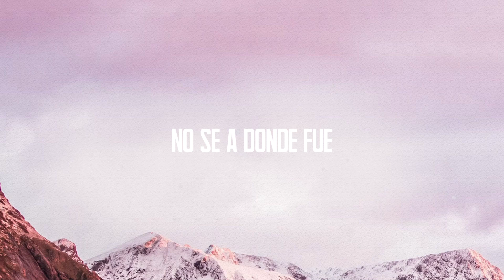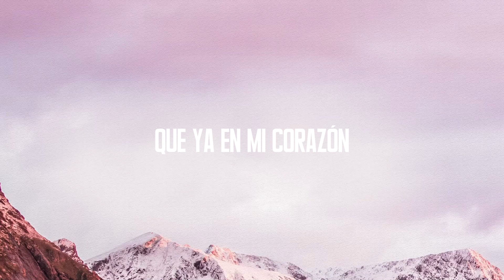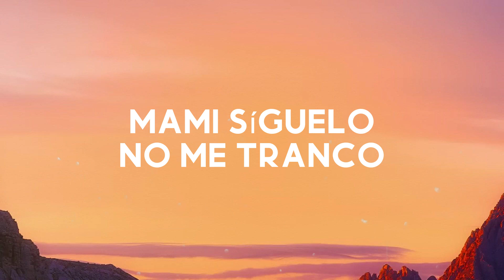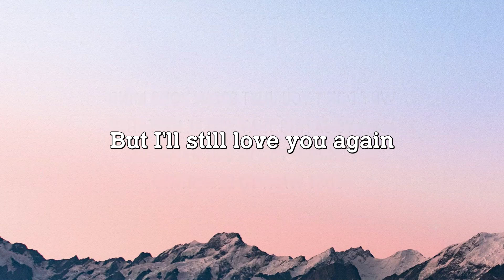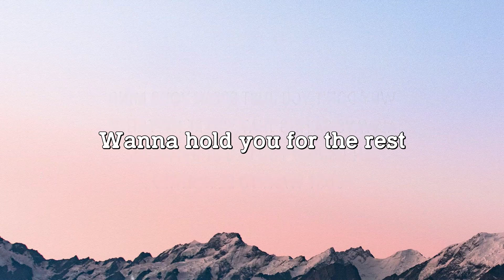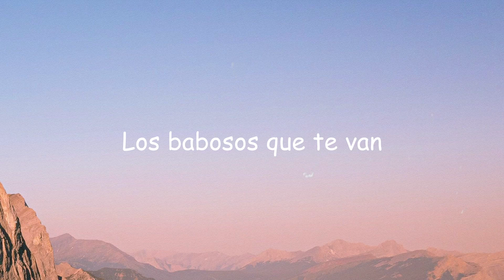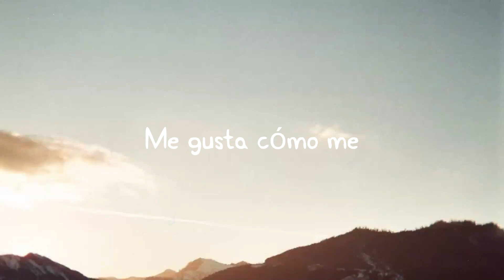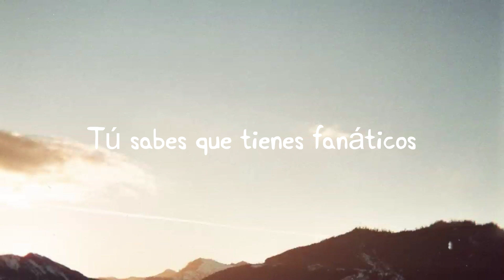Díganle - Leslie Grace, Becky G [Lyrics Video] 🎵